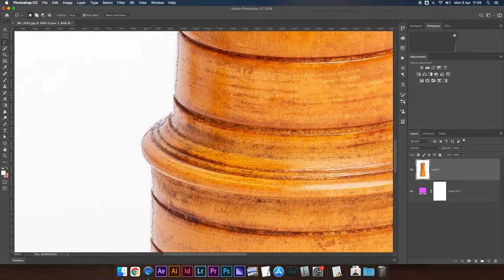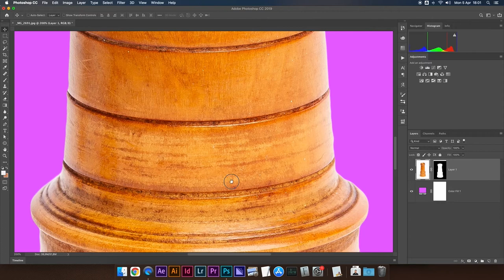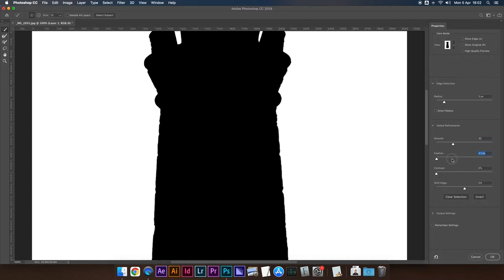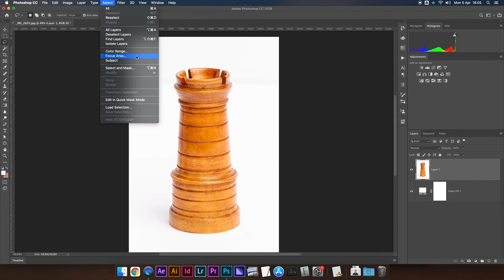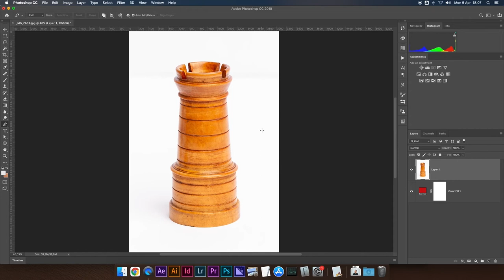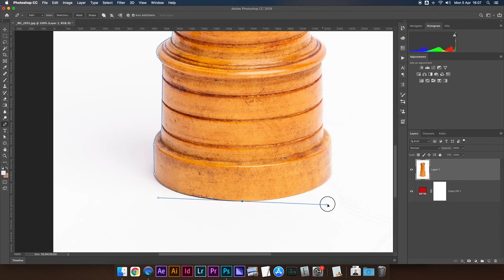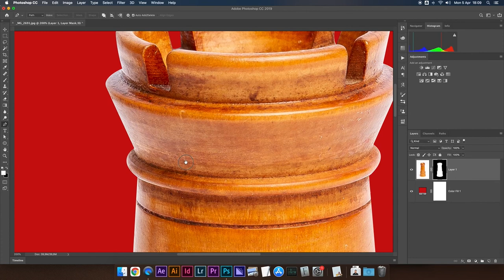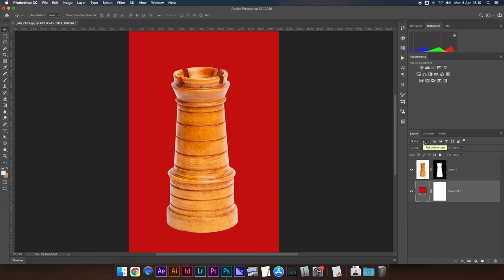5 MODI per SELEZIONARE e SCONTORNARE un oggetto | Eliminare lo sfondo con Photoshop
Sei alle prese con uno scontorno difficile?
Ti mostro 5 modi per scontornare efficacemente un oggetto, inoltre ti spiego qual'è il modo migliore in assoluto per fare una selezione di scontorno!

🎙️ Rode VideoMicro

Chapters
0:00 - Intro
0:40 - Selezionare e scontornare con la Bacchetta Magica
2:56 - Selezionare e scontornare con lo Strumento Selezione Rapida
4:29 - Selezionare e scontornare con Seleziona Soggetto
6:11 - Selezionare e scontornare con Selezione Colore
7:46 - Selezionare e scontornare con lo Strumento Penna
11:36 - Il metodo di scontorno migliore